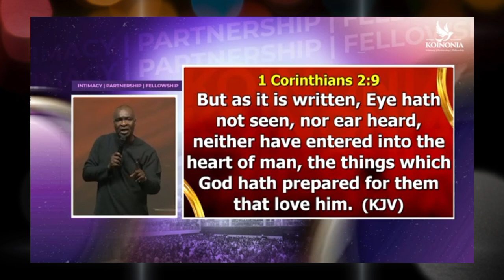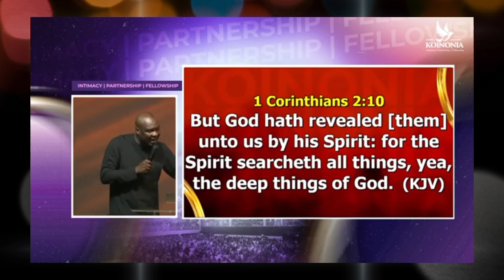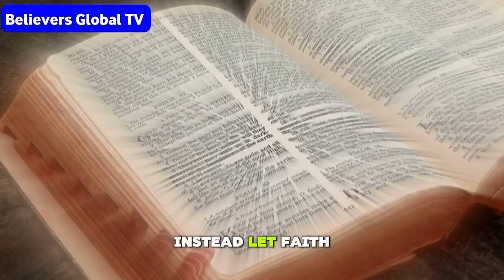HOW TO USE PRAYER TO NAVIGATE IN DESTINY / APOSTLE JOSHUA SELMAN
(Apostle Joshua Selman) - HOW TO USE PRAYER TO NAVIGATE IN DESTINY / APOSTLE JOSHUA SELMAN / koinonia global
00:00 Apostle Joshua Selman